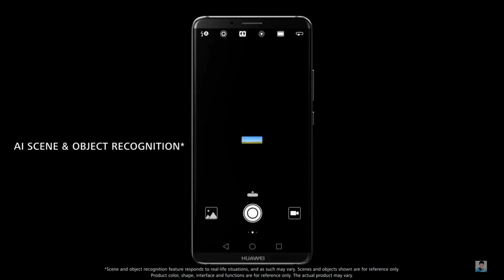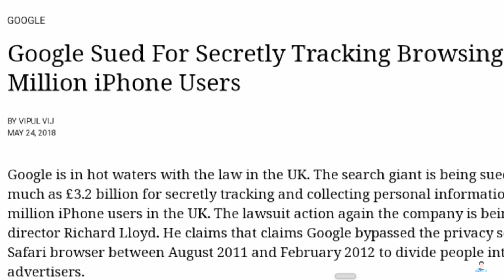Lenovo Z5 - WORLD'S FIRST BATTERY CREATION!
So the  Lenovo Z5 will be a power creation.